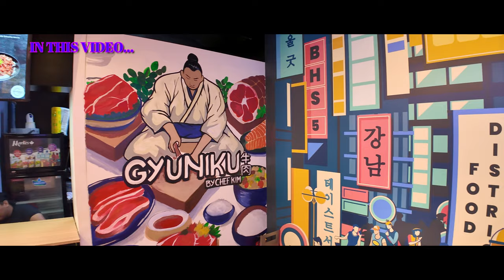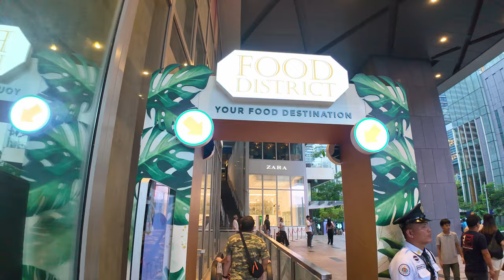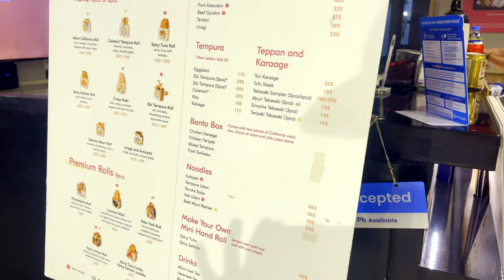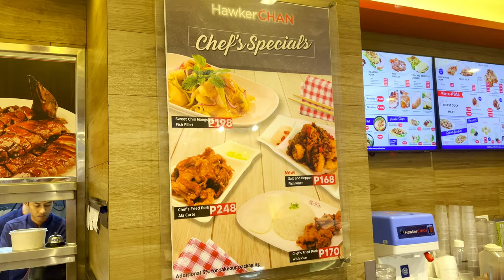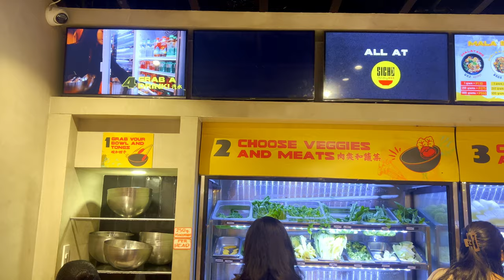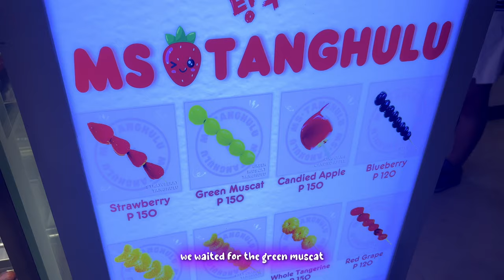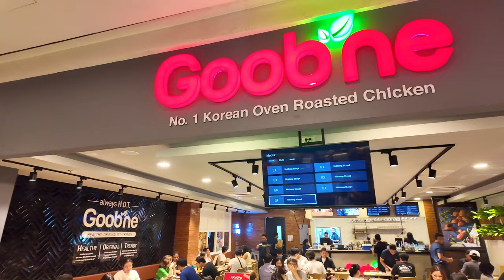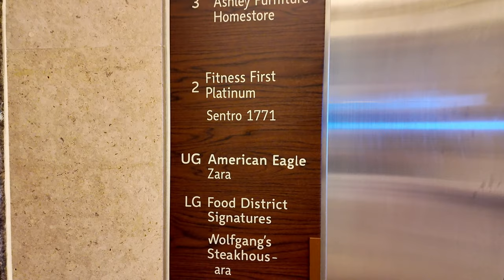Flavors of 5th: Exploring BGC's Food District Signature Eats 🇵🇭 | 4K | Walk & Food Tour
Join us on a culinary journey through BGC's vibrant Food District on 5th Avenue,  where we uncover the signature dishes that make this foodie paradise a must-visit destination. From mouthwatering flavors to unique culinary creations, get ready to tantalize your taste buds with the best that this bustling district has to offer.

 Get ready to stroll, sample, and savor your way through the vibrant food scene of BGC's 5th Avenue.